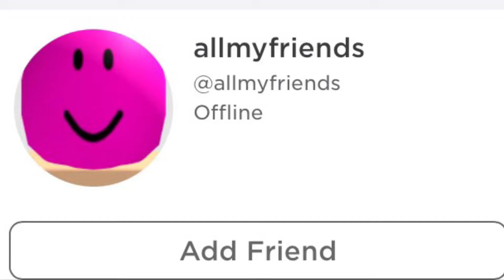All my friends are toxic but it’s Roblox Usrenames || 10 likes for full version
All my friends are toxic but it’s Roblox usernames OwO